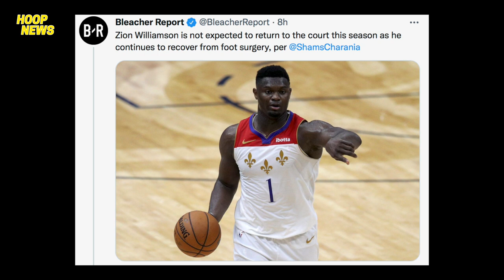WOW! Paano Na-Shoot Ni LeBron Ang Mga Imposibleng Tirang Ito? Grabe Ka Talaga LeBron! + Balitang NBA